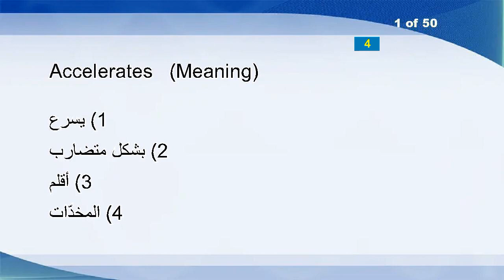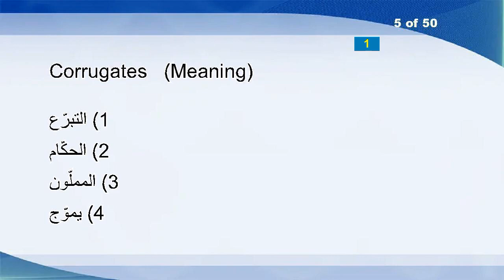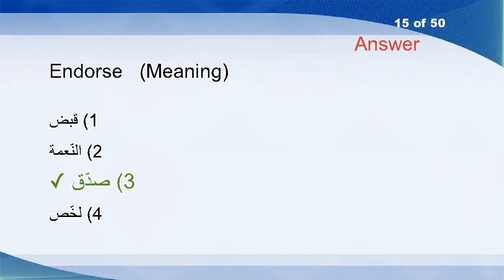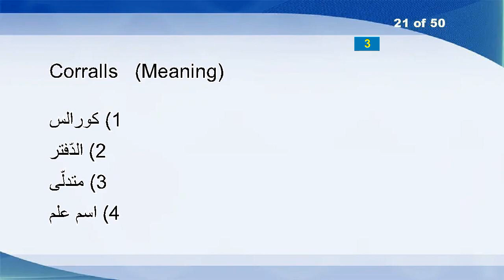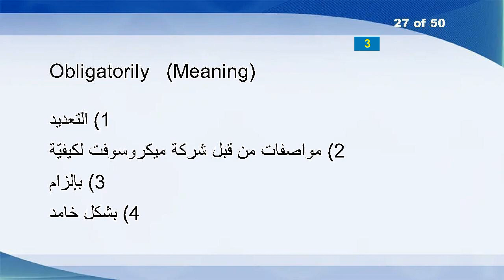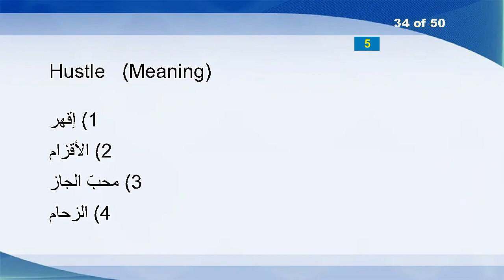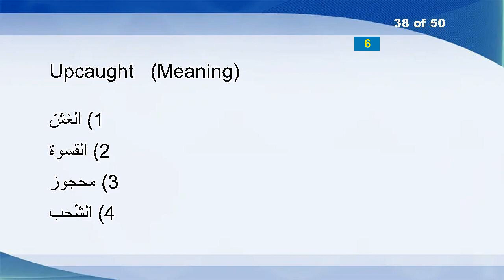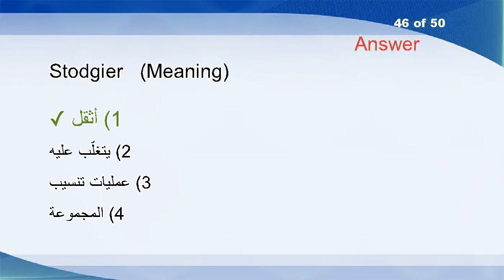English Arabic Vocabulary Word Power Test 389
Accelerates
Poison
Roughing
Greit
Corrugates
Debilitated
Aligner
Junctures
Proclaims
Trainees
Retailer
Privateer
Upprop
Swirls
Endorse
Diversified
Highlighted
Neonatal
Calypsos
Sacrifices
Corralls
Bagpipes
Reintegrates
Allele
Soliloquize
Outlander
Obligatorily
Intervocalic
Unconvertible
Exactions
Annotator
Scooting
Pontoon
Hustle
Unsaddles
Woebegoneness
Loggers
Upcaught
Adjoining
Hypnotizing
Turbine
Abraham
Condemned
Overbearing
Desolate
Stodgier
Backside
Questionnaire
Allotted
Pitchfork